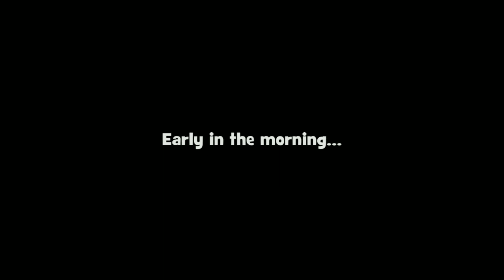Gardenscapes All Quest Part 71 ( Rabbit Garden Day- 3 )